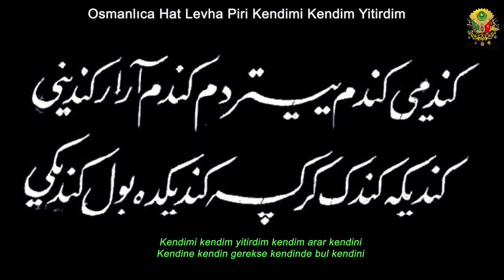Kendimi kendim yitirdim kendim arar kendini Kendine kendin gerekse kendinde bul kendini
Osmanlıca Lisanı Osmani Edebiyat Hat Levha Piri Kendimi Kendim Yitirdim
Kendimi kendim yitirdim kendim arar kendini
Kendine kendin gerekse kendinde bul kendini
Pîrî / Hattat: Kemal Batanay
🌐 Osmanlıca Lisan-ı Osmani Beytullah YILDIRIM